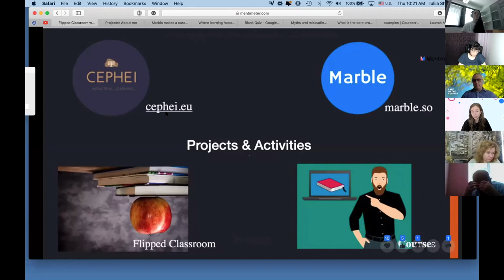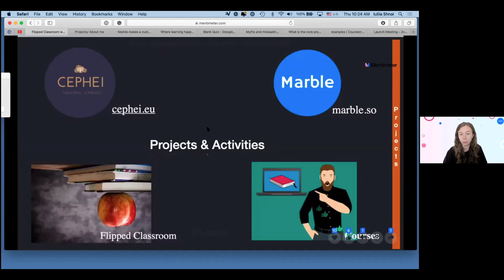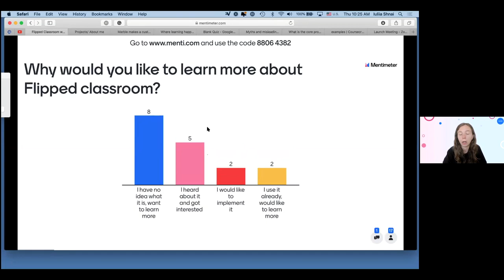CONNECT 1 2 Part 2 Project and activities why Flipped learning